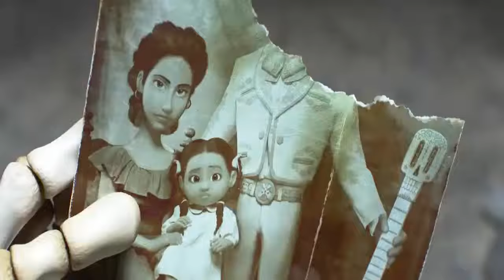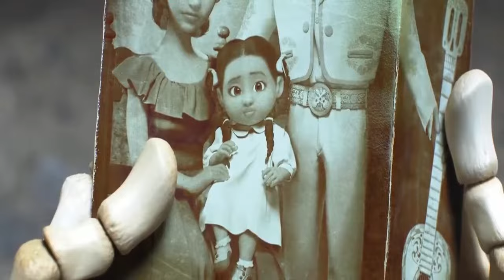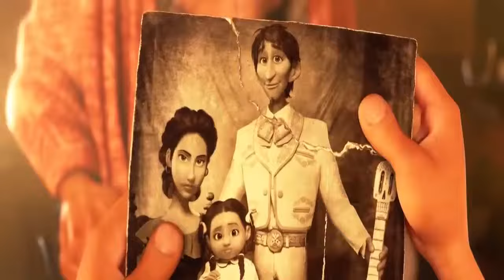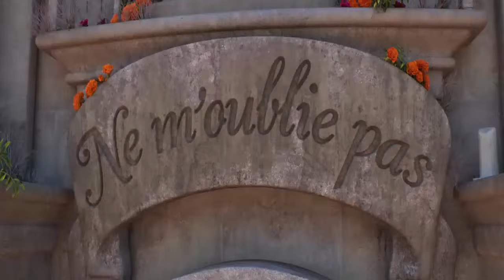CoCo Part 3 😍Meilleur Film Francais 🔥Bradley Robson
♥ J'aime + Commentaires + 2 part m'aide